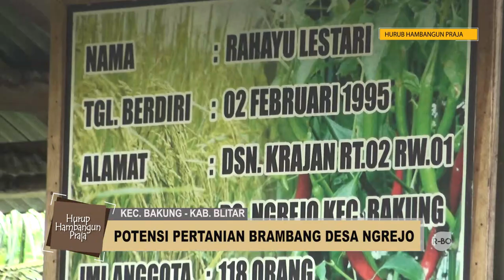POTENSI PERTANIAN BRAMBANG DESA NGREJO KEC.BAKUNG KAB.BLITAR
Hurub Hambangun Praja ,kali ini kunjungi desa Ngrejo, Bakung untuk melihat potensi pertanian di bidang penanaman brambang.
lihat dan simak liputan komplitnya di program HHP ABTV 2021